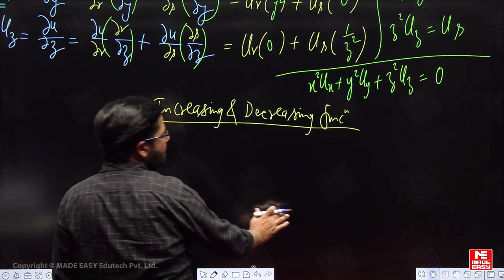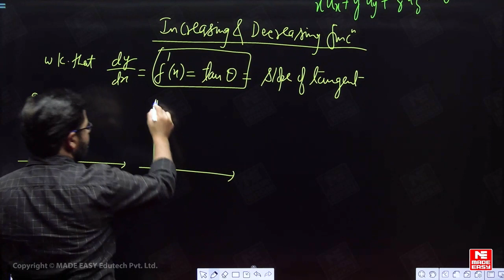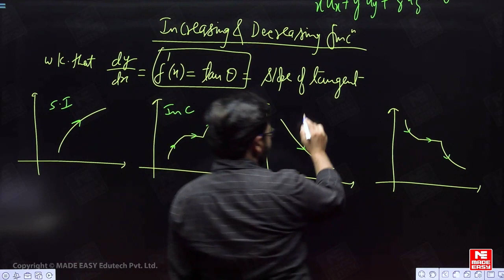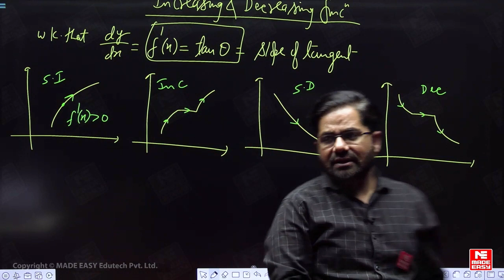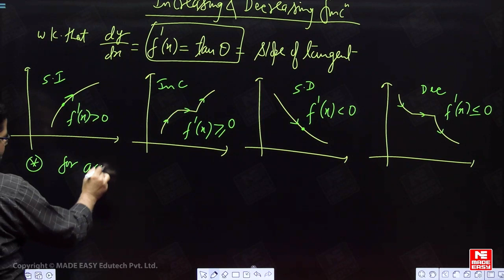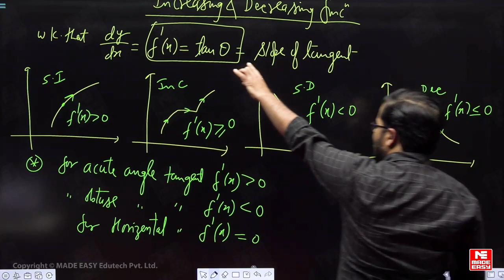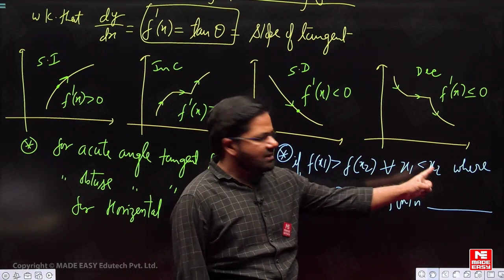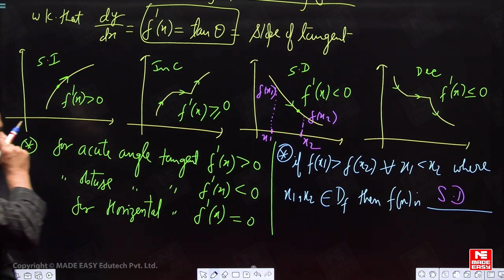GATE & ESE 2024 Concept Series | Engineering Mathematics | By Puneet Sharma Sir | MADE EASY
Concept clarification is the building block of any exam preparation be it a college semester exam or competitive exams like GATE, ESE, etc. The reason we say so is that looking at the competition these days, even the easiest questions are tricked in a manner that students feel like they have never studied the topic. However, if the concepts are clear, the students can easily relate to the topic and figure out the correct answers.

MADE EASY (India's Best Institute for GATE, ESE, and other competitive examinations) always lay emphasis on strengthening the fundamental concepts to make sure that the aspirants have in-depth knowledge about the subject and they stay a step ahead in their preparation.

Looking at the need of the hour MADE EASY has launched GATE & ESE 2024 Concept Series to simplify the concepts for the aspirants and deliver the lectures in an easy-to-understand manner. So that the aspirants can learn from the grassroots level first and then further advance their preparation.

In today's video, we have Puneet Sharma Sir one of the most renowned and experienced faculty of MADE EASY and he will be simplifying the concepts of Engineering Mathematics - Increasing and Deceasing Function for GATE and ESE 2024 examination.

In addition, we are offering several online and offline courses for the preparation of GATE 2024 and ESE 2024.

Do watch this video and don't forget to subscribe to our channel and hit the notification bell to stay updated with more informative videos on exam preparation tips, study materials, and expert guidance.